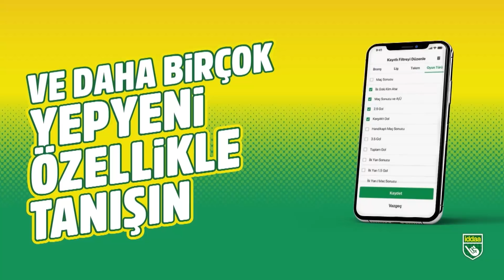Gustavo'yu aratmayan, Mesut'a daha fazla süre verecek bir sistem | Mustafa D. | Çekirdekçi Tayfa #5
Uğur Karakullukçu ve Mustafa Demirtaş, Fenerbahçe'nin son durumunu HDI Sigorta'nın sunduğu Çekirdekçi Tayfa'da değerlendirdi.